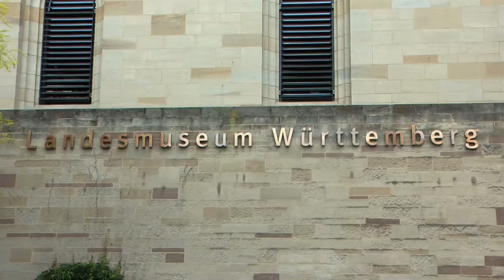Mittelaltermarkt im Landesmuseum Württemberg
Ein tolles Fest im Alten Schloss! Zahlreiche Gaukler, mittelalterliches Handwerk, Mitmachstationen und interessante Führungen durch die Sammlungen des Landesmuseums Württemberg begeisterten am 2. und 3. Juli 2011 mehr als 13.000 Besucher.

Unser herzlicher Dank geht an die Medien-AG des Eschbach-Gymnasiums für diesen Podcast und an Sebastian Schell für die musikalische Untermalung.

Und als Tipp für 2012: Nächstes Jahr wird das Haus 150 Jahre alt und eröffnet zu diesem Anlass die neue Sammlung "LegendäreMeisterWerke. Kulturgeschichte(n) aus Württemberg"!